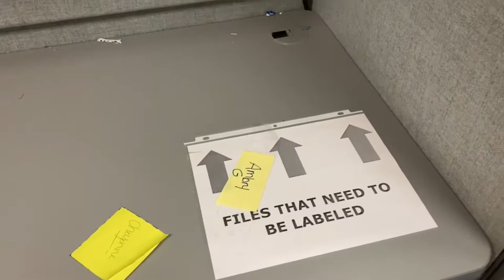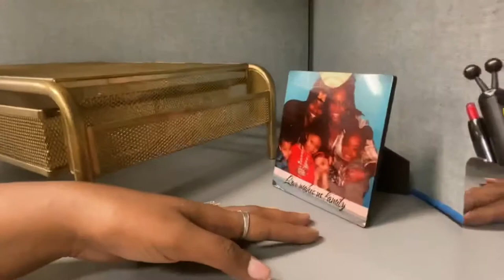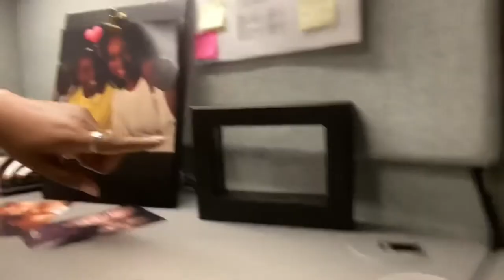First day of work vlog|Come to work with me|9-5 admin vlog|B.Knotty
Come with me to work. First day of work vlog as an administrative assistant in a new office.

Come with me to work for a few days. If you watched my GRWM for a job interview video… yes girl, I got the job! If you lost in the sauce.. ⤵️

I appreciate all 82 of you + future subs and every second you take out of your day to support mine 🧡

Song/Music           That Day
Artist                        Engelwood, Jeff Kaale
Stem Distributions LLC. (on behalf of Engelwood); Sony ATV Publishing, BMI - Broadcast Music Inc., UMPG Publishing, ARESA, Ultra Publishing, and 11 Music Rights Societies

Song/Music          Secret Sauce
Artist                      Jeff Kaale, Cookin Soul